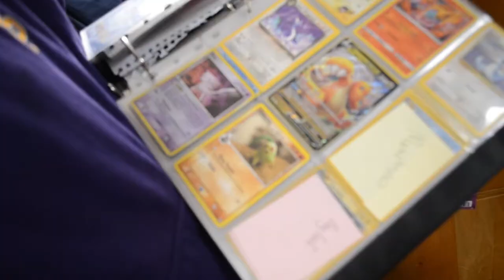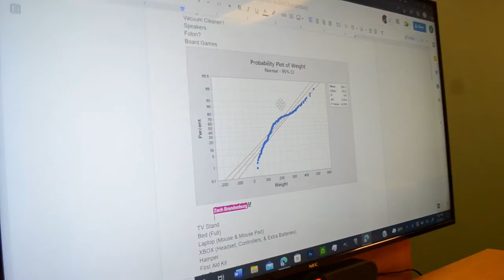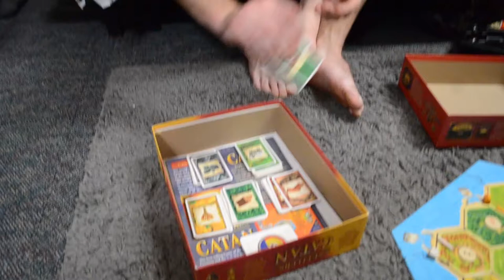The Club-Pilot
Z Money and Tyreese are college best friends and attend the UWSP club fair in search of a club to join, but none of the clubs are appealing to them.  In order for them to receive their degrees for business and achieve their dreams of becoming owners their own Pokémon Card shop each of them needs to be involved in a school club.  After the fair, they go to play Klaus Teuber’s “Catan” with Briley and Lizzy, who are college roommates and best friends, and are best friends with Z Money and Tyreese.  As they play the game, Tyreese comes to the realization that him and Z Money can make a club out of the board game and receive their bachelor’s degrees in business.